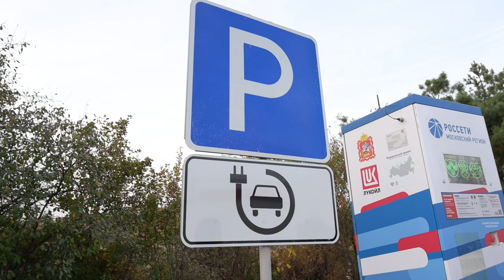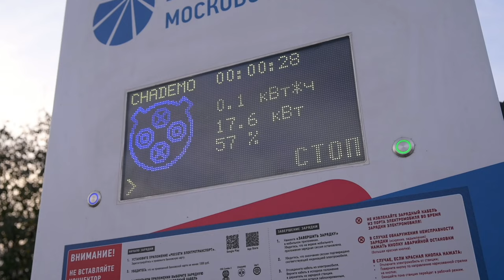В городском округе появляются первые электромобили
О преимуществах и возможностях этого экологичного вида транспорта рассказал щелковец Артем Лучко. По его словам, использовать кары экономически очень выгодно, но придется привыкать к управлению ими